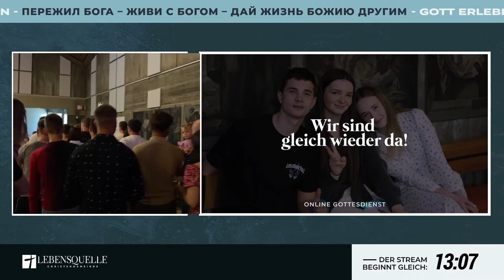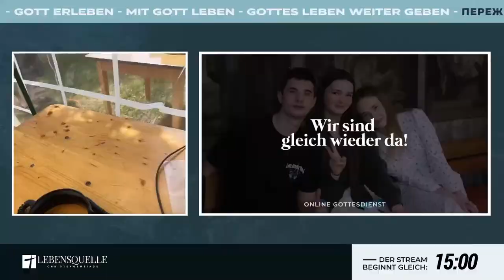16. Juli 2023 | Wassertaufe - Водное крещение | Lebensquelle Pirmasens